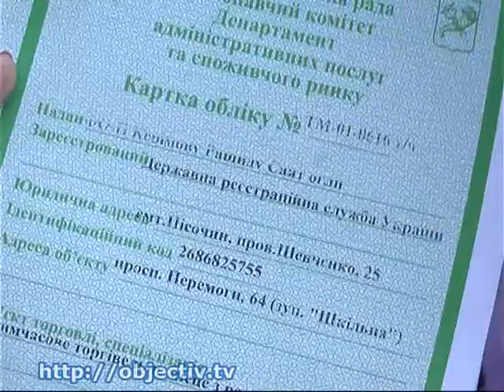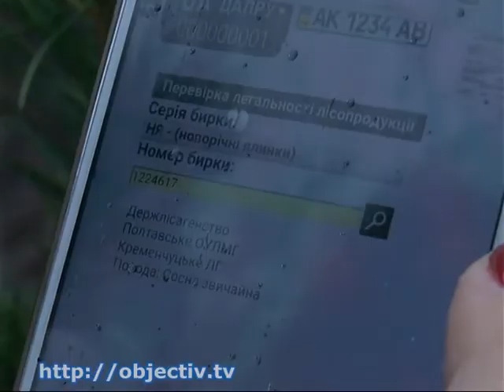В Харькове развернулись елочные базары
- В Харькове работают елочные базары. Цены на сосны остались примерно на уровне прошлогодних - В Харькове развернулись елочные базары. Они работают вдоль дорог, возле жилых домов, на рынках и возле станций метро. Цены на сосны по сравнению с прошлогодними остались примерно на том же уровне